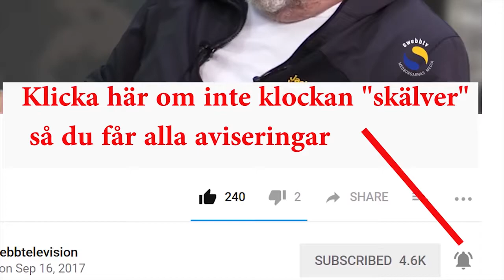Fjärde statsmakten 27 med Lennart Hoa Hoa Dahlgren om politiker som ljuger för de gamla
Fjärde statsmakten 27 med Lennart Hoa Hoa Dahlgren om politiker som ljuger för de gamla. Reportage om den skamliga behandlingen av de gamla.